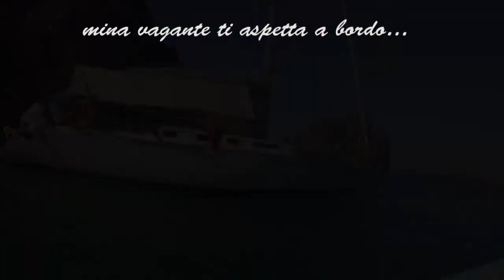Ponza 23 25 giugno 2017